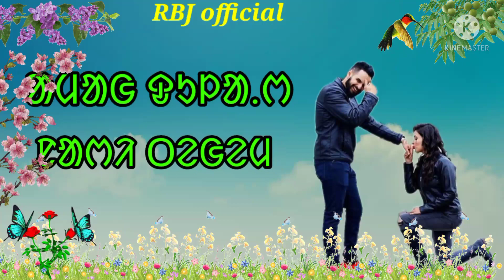Aamag dular nari tegem Santali status video 2021